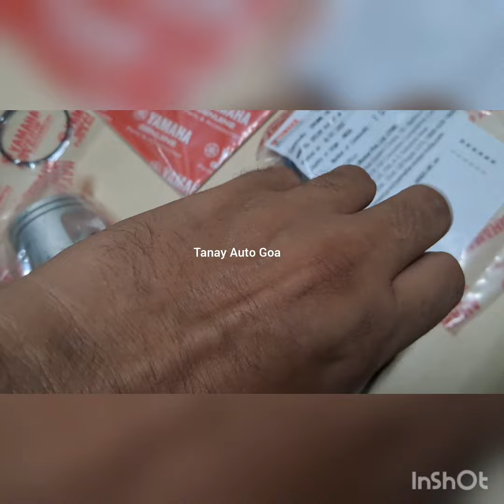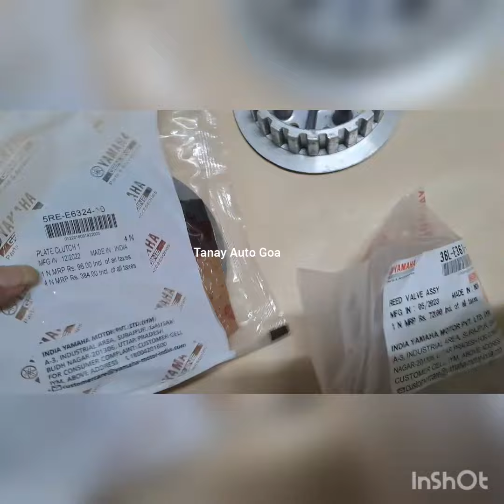Yamaha Rx 100 engine rebuilding parts. Block, piston, oil pump, oil seal kit, bearings etc. Original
A-Z spares available for Yamaha Rx 100, Rx 135, Rxz & RD 350. Delivery all over the world.

For photos & updates like & follow us on